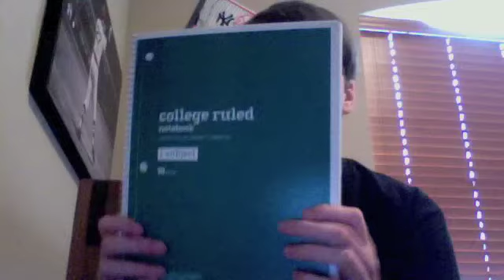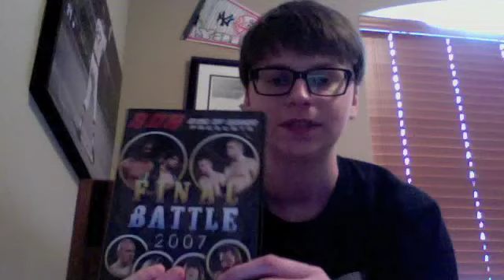Happy New Year!!!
Let me know what you want to see from my channel in 2017 and have a great day!